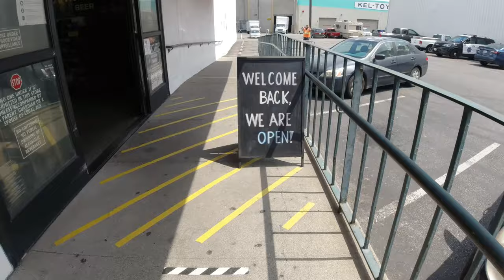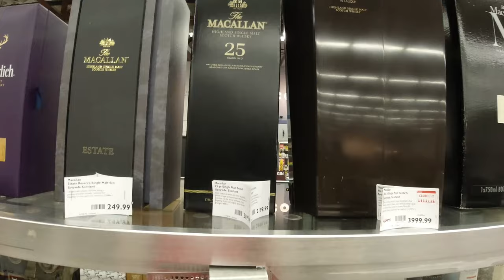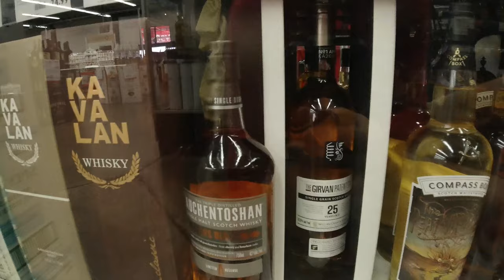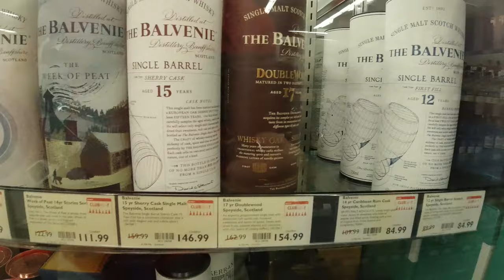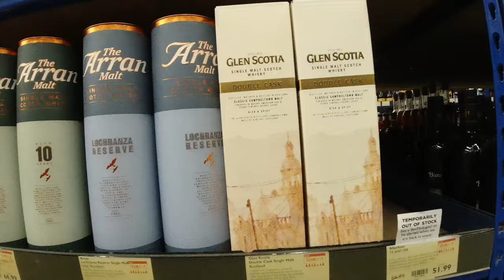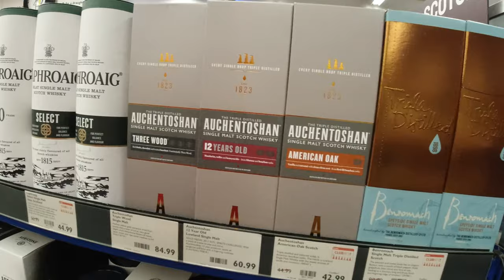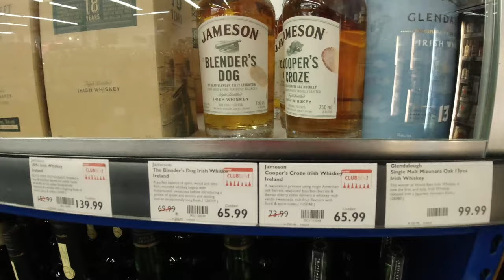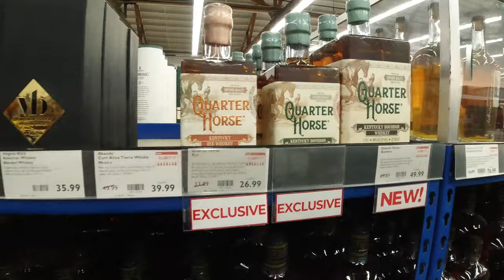Whisky Vlog - Bevmo Shop Tour - Cut short!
Must have been annoyed with me complaining about the prices.